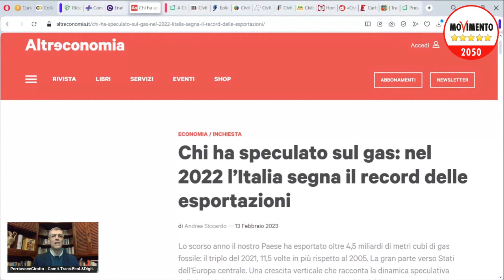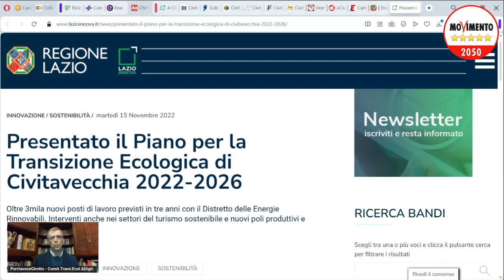Governo e Regione Lazio contro Civitavecchia?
Perchè Governo e Regione non emanano gli atti necessari a consentire a Civitavecchia di sostituire le vecchie centrali A CARBONE con le nuove centrali A RINNOVABILI?